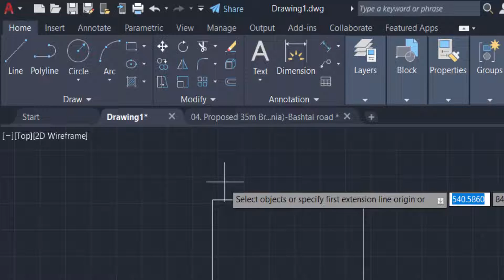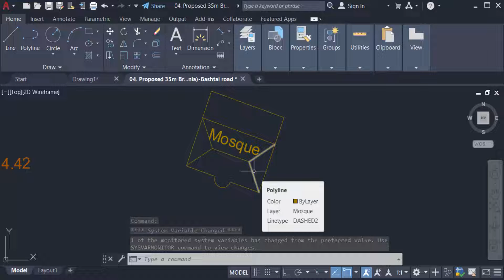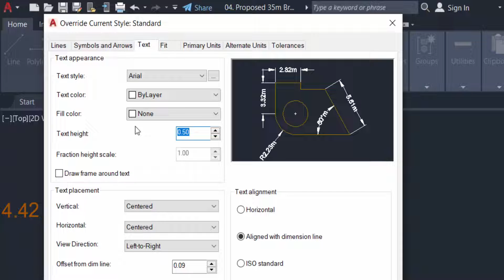How to change dimension text size in AutoCAD 2022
Hello everyone, Today I will show you, How to change dimension text size in AutoCAD 2022.